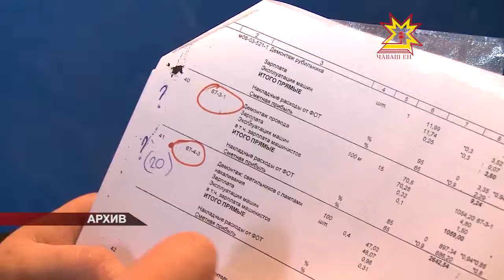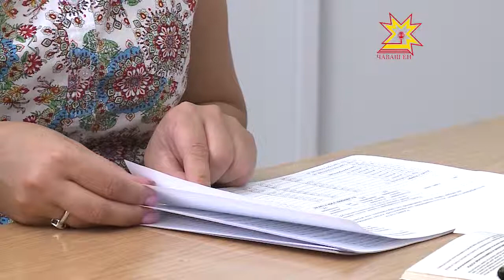Хочешь жить хорошо — не ленись. А ещё будь добр, заплати!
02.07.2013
Так собственники многоквартирных домов в течение года оплачивают такие услуги как содержание жилья и текущий ремонт. А потом на общем собрании жильцов им предстоит решить, на какие виды работ и сколько они готовы потратить. Управляющая компания так же имеет право голоса, но последнее слово, конечно, за жильцами. Судьба многоквартирного дома в руках самих собственников помещений. Так, например, на общем собрании  хозяева 263 многоквартирных домов в столице республики установили новые тарифы на содержание и ремонт жилья. Татьяна Трофимова выясняла, как происходит формирование тарифов и на что можно потратить общие средства.